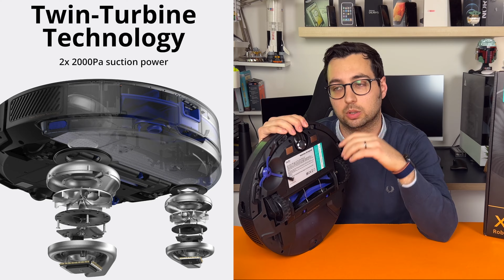Recensione Eufy RoboVac X8 Hybrid: IL ROBOT CON DOPPIO MOTORE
Verifica il prezzo su Amazon

RoboVac X8 Hybrid è un robot aspirapolvere e lavapavimenti di fascia medio-alta capace di unire un sistema di navigazione e mappatura impeccabile ad una potenza di aspirazione eccellente grazie al nuovo sistema con doppio motore. Il prezzo non è dei più economici ma ci troviamo fra le mani uno dei migliori robot aspirapolvere per chi ha animai domestici ed ha la necessità di avere a disposizione un prodotto capace di raccogliere peli e sporcizia in maniera impeccabile. La modalità lavapavimenti non è perfetta, ma torna comoda per una passata veloce dei pavimenti.

Timestamps:
0:00 Intro
0:48 Confezione e accessori
1:38 Costruzione e design
3:58 Motore e aspirazione
5:09 Esperienza d'uso
7:17 Batteria e autonomia
8:28 Prezzo
8:54 Conclusioni - A chi la consiglio